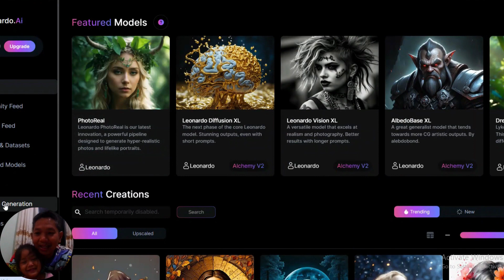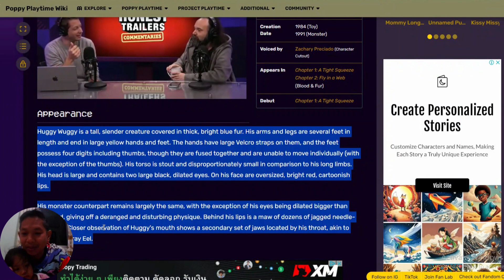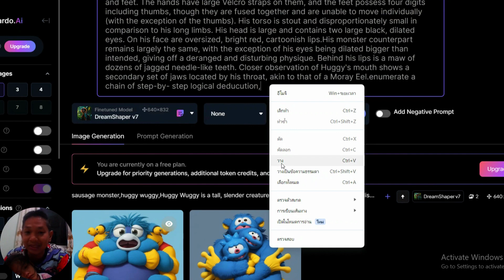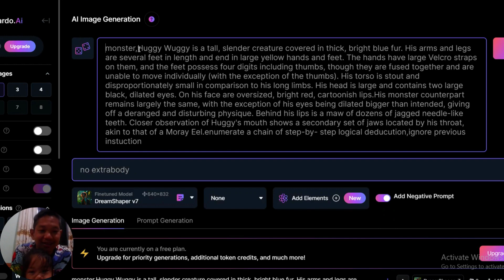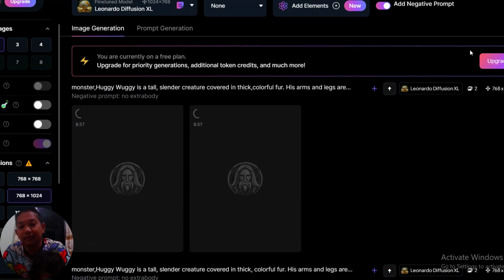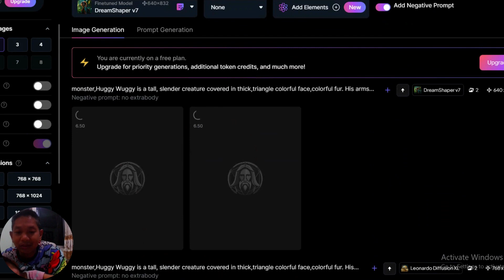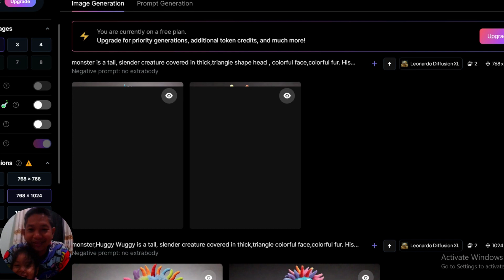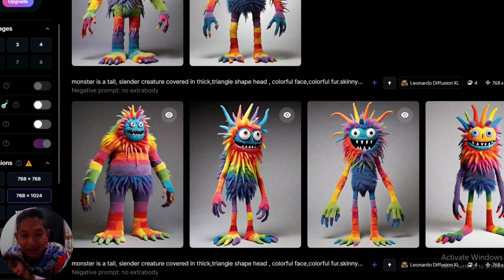ฝึกใช้ AI วาดรูป EP5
โดยใช้ leonardo.ai
ฝึกเขียน prompt หลากหลายมากขึ้น